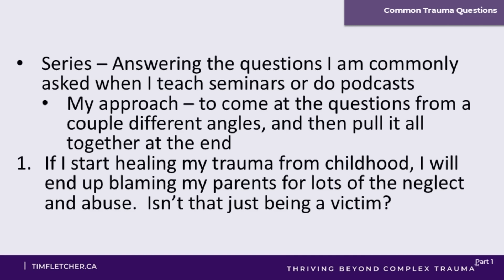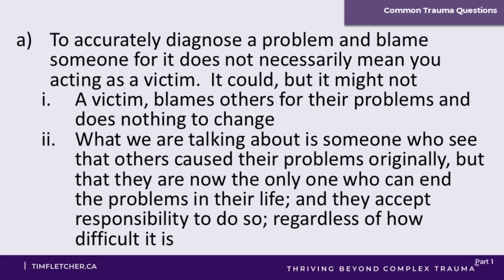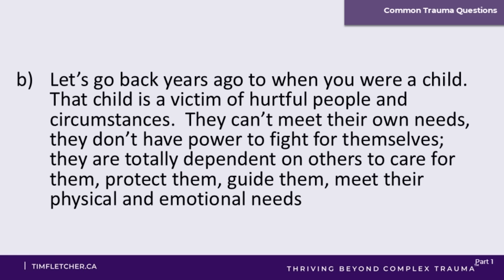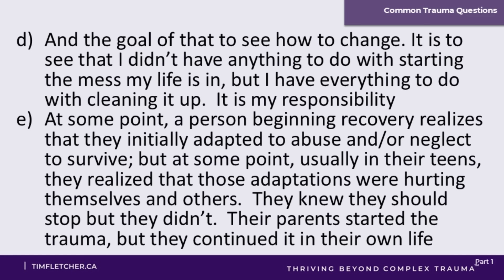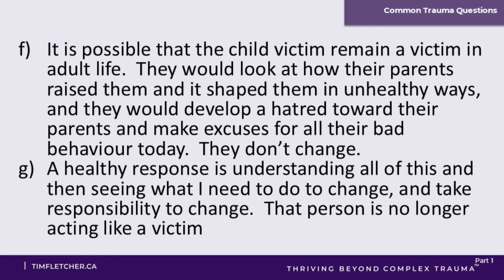"By Acknowledging My Parents' Impact on Me, Am I Just Shifting Blame?" (Q&A with Tim, Part 1)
In Part 1 of this insightful Q&A series, Tim addresses a common question that many folks grapple with: "If I start healing my trauma from childhood, I will end up blaming my parents for lots of the neglect and abuse. Isn’t that just being a victim?" Tim clarifies the important distinction between recognizing the impact of your parents' actions and perpetuating the cycle of trauma.

If you are in crisis, please contact your local crisis hotline dial 988, or call your local emergency services.